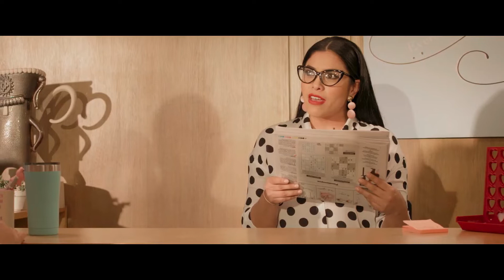No me digas solterona 2 - Tráiler oficial 2 - DiamontFilms - Informando Trailers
¡La espera acabó!😱 Aquí les compartimos el nuevo Trailer Oficial de 🙊No Me Digas Solterona 2😍. Una comedia para: Choteados😢, chiboleras💃, confundidos🙆‍♂, frienzoneados🙅‍♀, los amigos con derecho😏, salientes, con suegras, sin suegra, con bendición en camino, UNA COMEDIA PARA TODOS! Estreno este 14 de abril en todos los cines!🍿🤩, 15+.